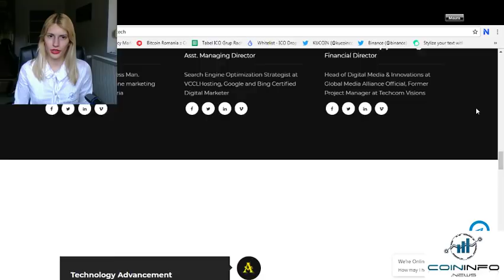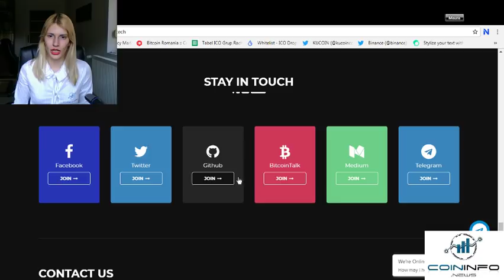Alkebulan Coin, the cryptocurrency of Africa - CoinInfo.News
Hello everyone! This is Maura, the Last Black Unicorn from Coin Info News! Today, I will explore Alkebulan Coin, the cryptocurrency of Africa.

AlkebulanCoin is a blockchain based cryptocurrency designed to tokenize over 30 million African businesses before 2025. It will provide a new e-commerce platform for African entrepreneurs that will use AlkebulanCoin as a mode of payment. AlkebulanCoin will empower startups, foundations, schools and many others, thus boosting the African economy by creating a cryptocurrency that will unify the entire Africa into a single Blockchain.